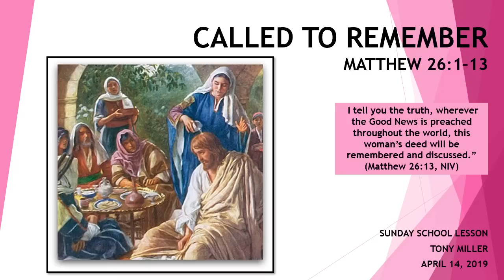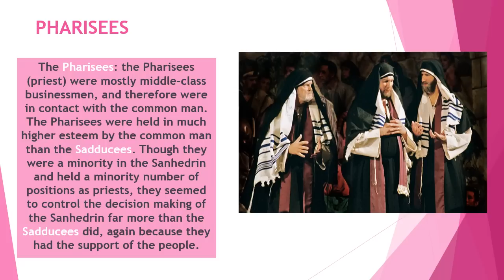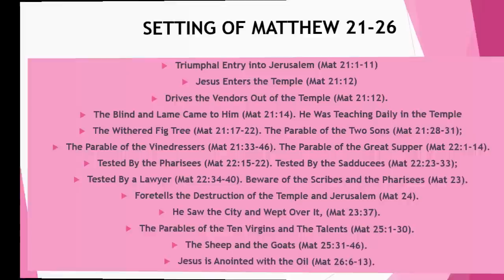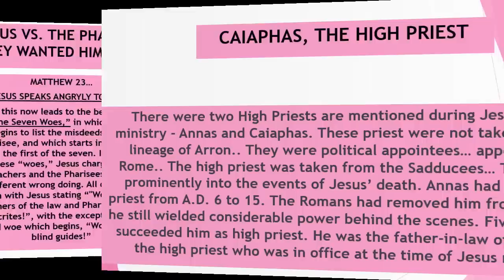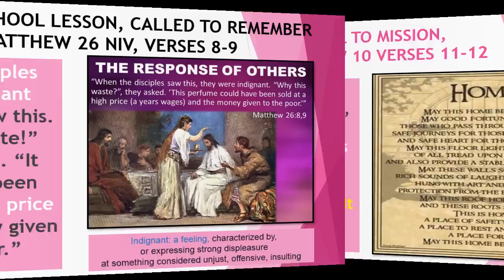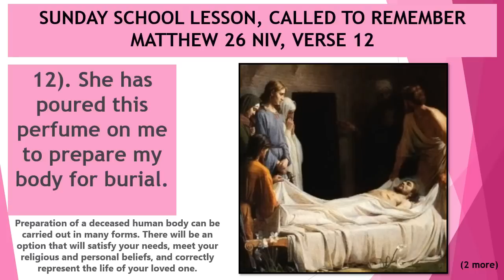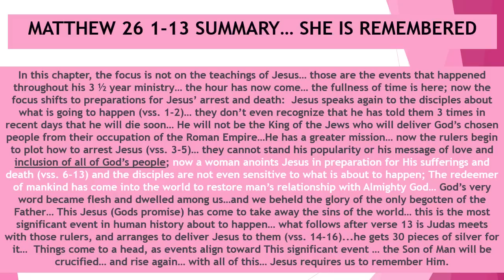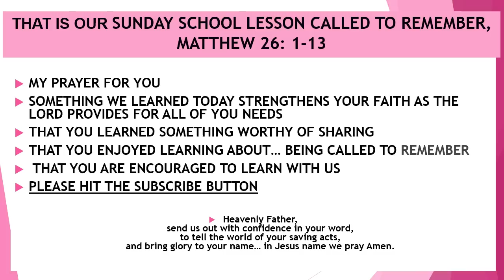SUNDAY SCHOOL LESSON, APRIL 14, 2019, Called to Remember, MATTHEW 26: 1-13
SUNDAY SCHOOL LESSON, APRIL 14, 2019, Called to Remember, MATTHEW 26: 1-13. JESUS HAS DINNER AT THE HOUSE OF THE LEPER AND THE WOMAN ANOINTS HIS HEAD WITH OIL LEADING UP TO THE CRUCIFIXION... THE DISCIPLES DON'T LIKE IT.. BUT JESUS REMINDS THEM THAT HE WILL SOON DIE FOR MANKIND. THIS LESSON IS TO REMEMBER THIS WOMAN AND TO REMEMBER JESUS. YOU-TUBE VIDEO THESE LESSONS ARE AVAILABLE ON POWER-POINT UPON INDIVIDUAL REQUEST @ ... FOR THOSE WISHING TO DONATE SEND ... FUNDS WILL BE USED FOR GROWTH OF VIEWERSHIP.